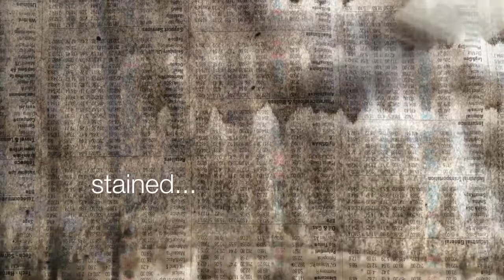skin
A sequence from a film made for GCSE art students working on the "Flesh and Bones" project. As a collage made using stained paper, it explores the idea of "skin" as a surface.